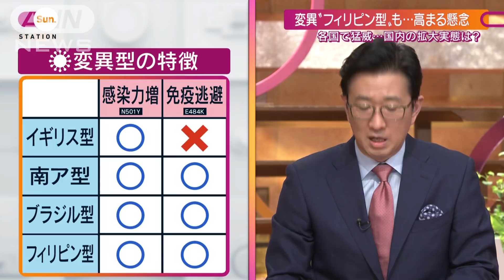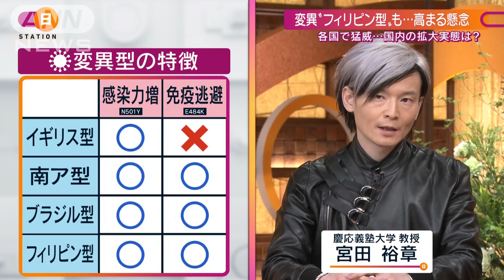「変異型」拡大どう抑え込む？宮田裕章氏が解説(2021年3月14日)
拡大が懸念される“変異ウイルス”をどう抑え込んでいけばよいのか。また、政府は21日の緊急事態宣言“解除”をどう考えているのか、慶応大の宮田教授と、テレビ朝日の藤川経済部長にそれぞれ聞きます。

▽宮田裕章（慶応大医学部教授）
「今後できるだけ低いレベルで感染を抑えられるかが重要に」
「ワクチン接種に加えて、新たなタイプの変異株の流入を阻止するため“検疫の強化”も同時に必要」

▽藤川みな代（テレビ朝日 経済部長）
「政府は“21日解除”に踏み切りたい。